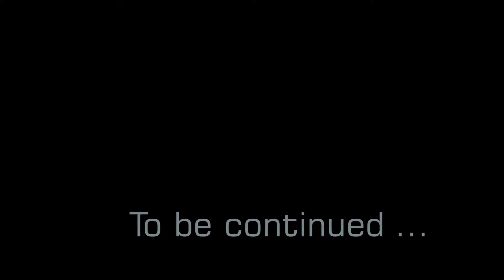731 Driving in Gran Canaria - Las palmas Guanarteme Ayala El Puertillo El Altillo El Pagador Galdar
Driving in Gran Canaria
Las palmas  - Guanarteme - Ayala - El Puertillo - El Altillo - El Pagador - Gáldar
Road GC-2
RECORDING DATE - YEAR 2018
TIMETABLE :
00:00:12   - Las palmas
00:02:00   - Guanarteme
00:04:27   - Ayala
00:06:40   - salida 8 Arucas Figras Teror
00:08:20   - El Puertillo
00:12:00   - El Altillo
00:12:34   - El Pagador - salida 15
00:16:11   - salida 20
00:17:30   - Gáldar